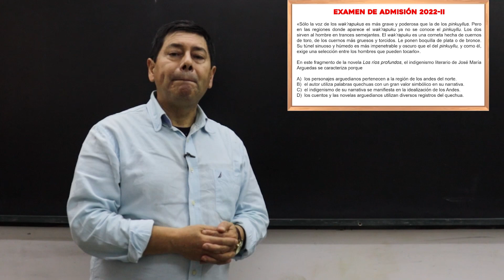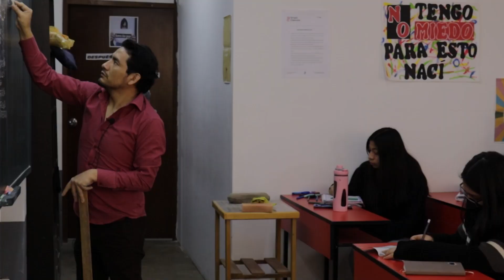Literatura de admisión [UNMSM 2022 II]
NUEVOS CICLOS ❤ Informes aquí: 📱 ✅ o llámanos